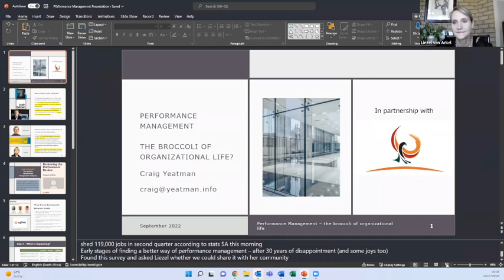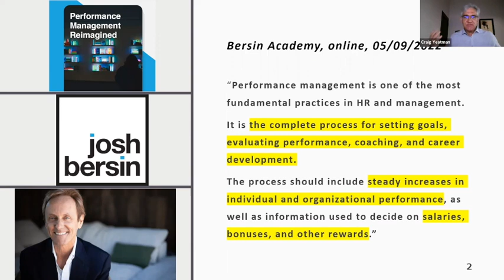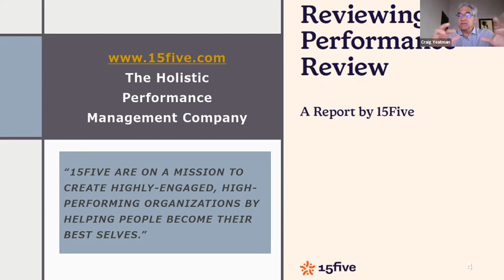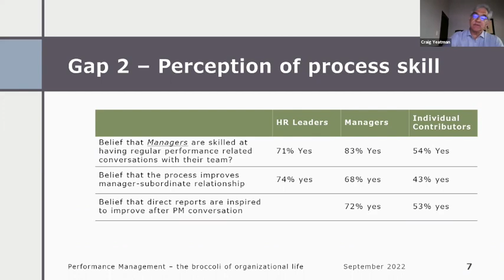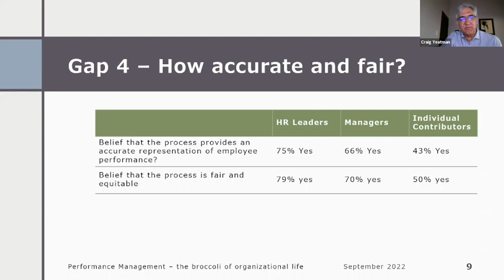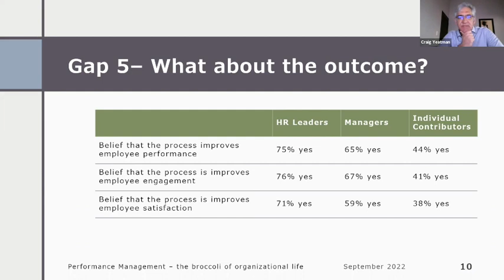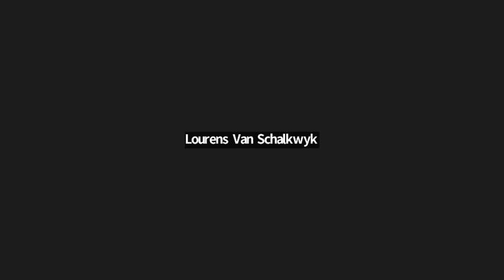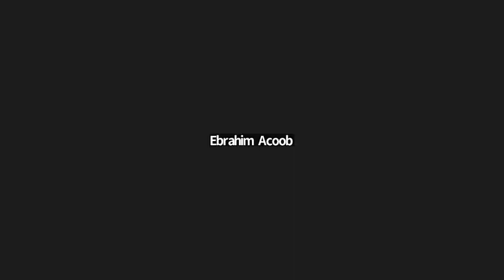OD Talk | September 2022 | What is the state of Performance Management in South African firms?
Performance management and individual performance reviews may be the broccoli of organisational life. Since organisational life started (back in the day) every organisation has had some performance-based process for deciding on important decisions like individual development and compensation. Despite these enlightened times (it’s a long time since we used whips to motivate pyramid builders) a recent 15Five study shows that 62% of employees feel that the performance review process negatively impacts employee satisfaction. It just seems that we haven’t figured out how to make this an engaging process.

Several large organisations (Deloitte, Microsoft, Adobe, GE) were in the news between 2012 and 2022 as they abandoned their old performance management processes in favour of new experiments with digitally enabled “touchpoints” and “checkins”. How do you view the performance management process?